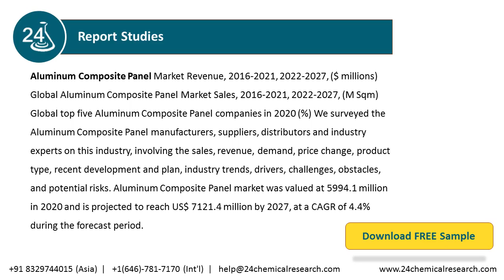Aluminum Composite Panel Market Global Outlook and Forecast 2021 2027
Aluminum Composite Panel market was valued at 5994.1 million in 2020 and is projected to reach US$ 7121.4 million by 2027, at a CAGR of 4.4% during the forecast period.